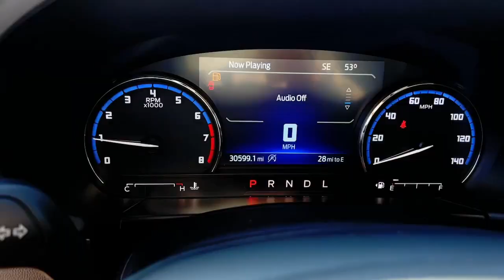2021 Ford Bronco Sport Weatherford, Fort Worth, Granbury, Saginaw, Dallas, TX PC248784A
Cactus Gray Used 2021 Ford Bronco Sport Outer Banks available in Fort Worth, Texas at Fort Worth Nissan. Servicing the Weatherford, Granbury, Saginaw, Dallas, TX area.

3451 West Loop 820 S